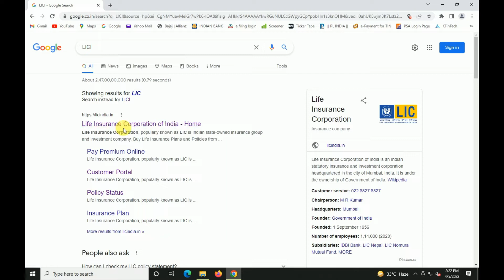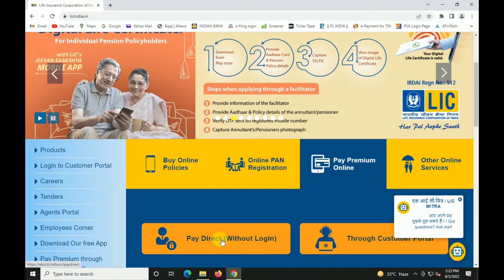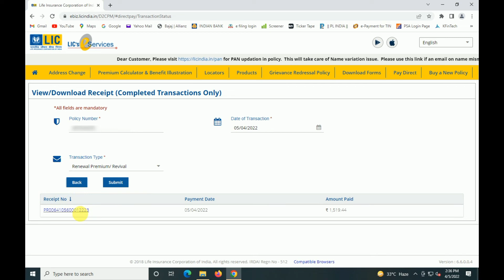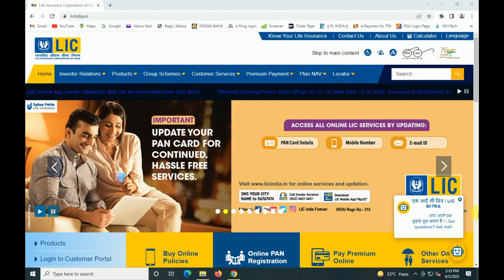How to Download LIC Premium Receipt Online | LIC Premium Payment Receipt Download Online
Hello Friends,

Is Video me mai apko dikhaunga aap kaise bahut e aasaan tarikha se LIC Premium Receipt download kar sakhte hain.

In this Video I am trying to show you How to Download LIC Premium Receipt Online.